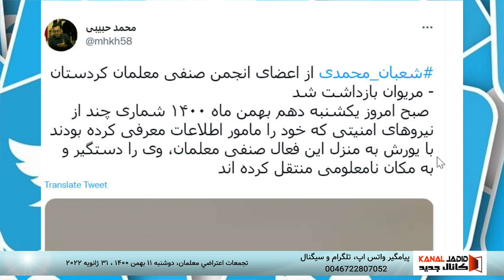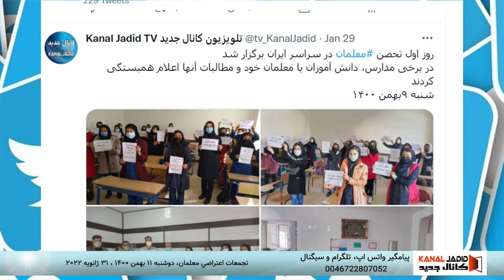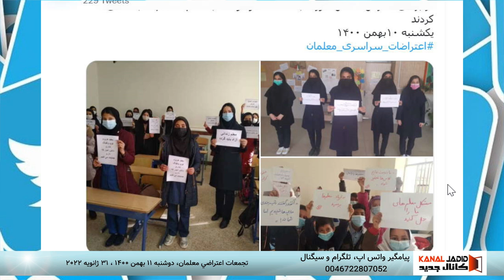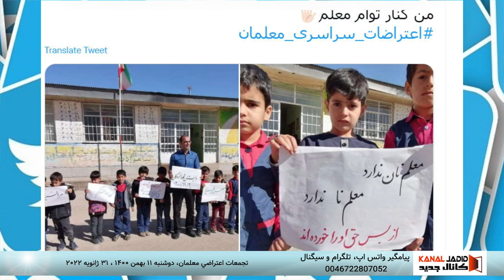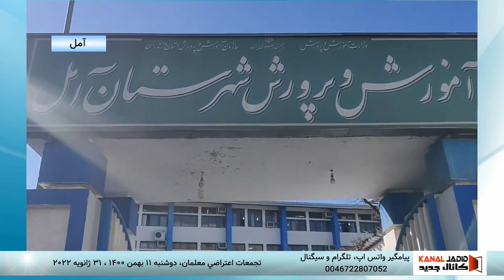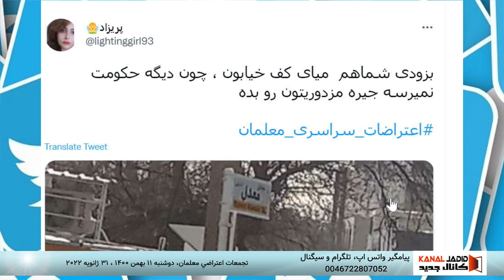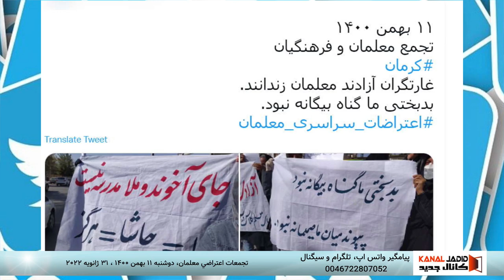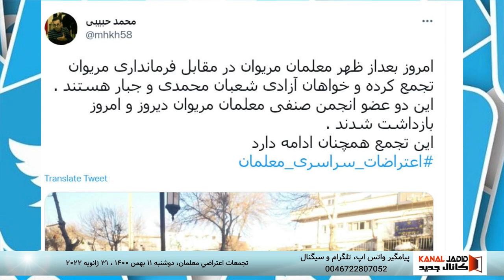پخش زنده: تجمعات اعتراضي معلمان، دوشنبه ۱۱ بهمن ۱۴۰۰ ، ۳۱ ژانویه ۲۰۲۲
با شرکت:
شهلا دانشفر

گرداننده:
شیرین شمس

مسئول هماهنگی:
میثم عتیق

بخش فنی:
جمیل فرزان

مدیریت برنامه:
کیان آذر